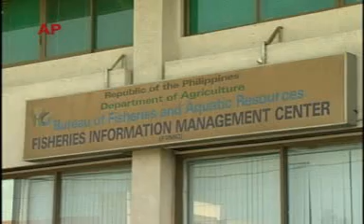Waterless Live Fish Transport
A Filipino invented a technology that can transport live fishes or seafoods without water or oxygen or chemicals. His BUHI technology can also transport breathing fish or seafoods. It ensures absolute freshness and excellent meat quality of the fishes or seafoods transported through this technology. Fish traders all over the globe will have save freight cost by more than 50%.